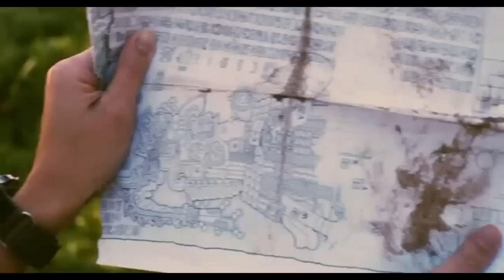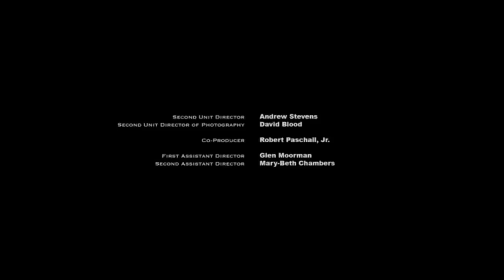Peliculas de terror completas en español - las ruinas 2 - HD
Una expedición liderada por el aventurero Darren McCall y financiada por el adinerado Harry Vargas les lleva a la impenetrable selva para recuperar una legendaria daga enjoyada de un antiguo cementerio. Pero retirando la daga de su lugar de descanso, despiertan a una criatura con forma de planta larga que había permanecido durante mucho tiempo inactiva; parte planta, parte animal y completamente sedienta de sangre